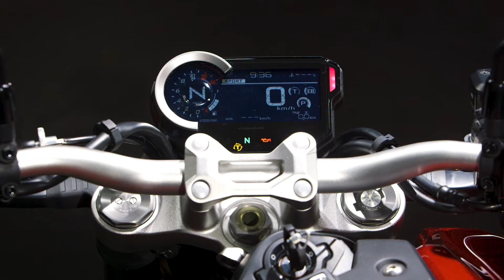New Honda CB1000R CB300R and CB125R 2018